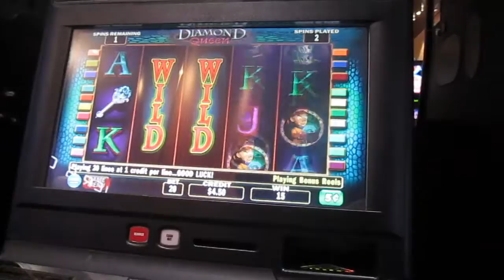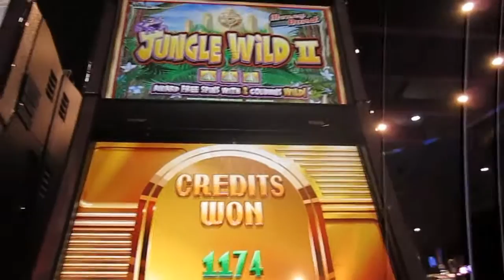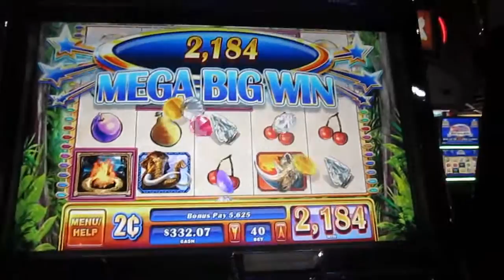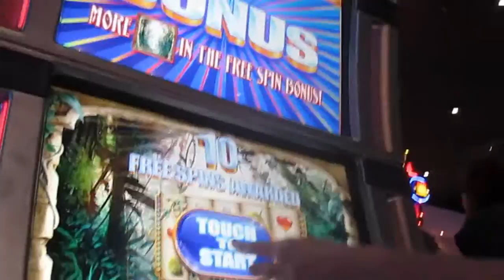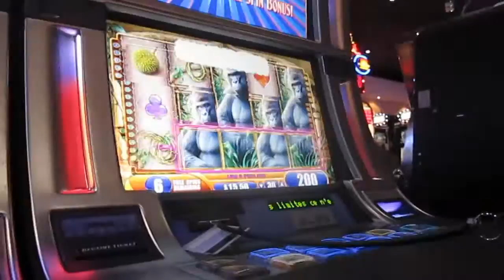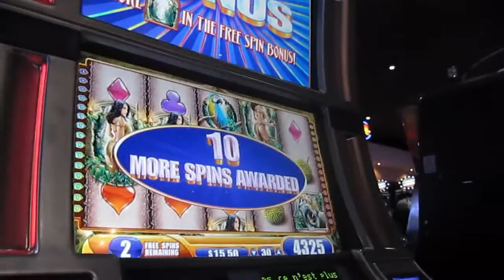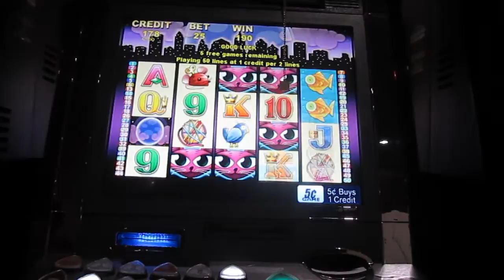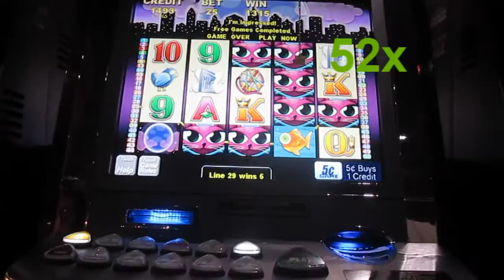Woodbine Racetrack Slot Hits Volume 3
Volume 3 of Woodbine Casino slot hits.